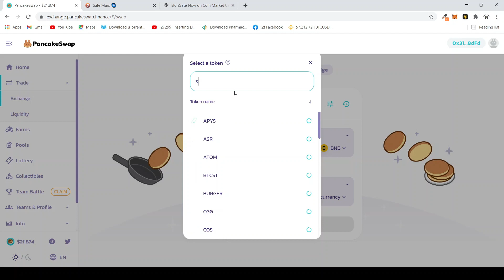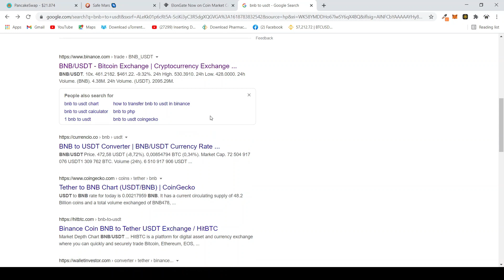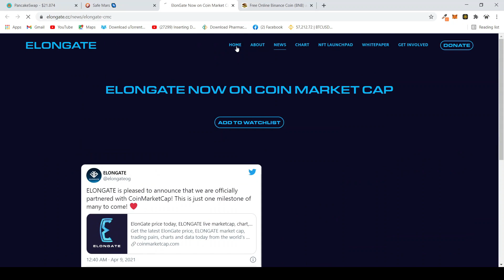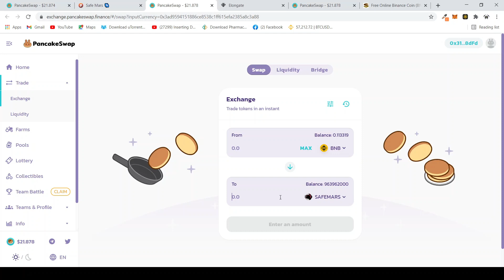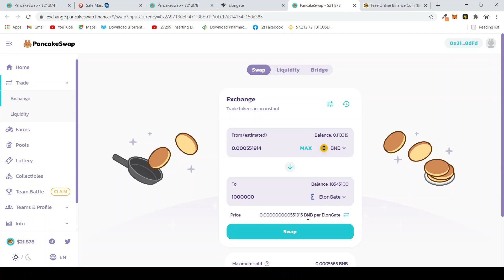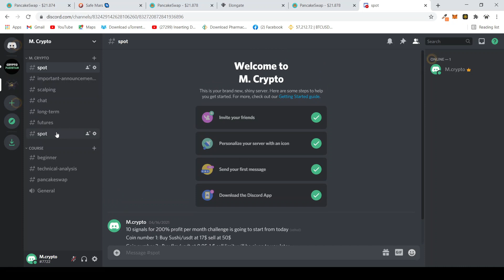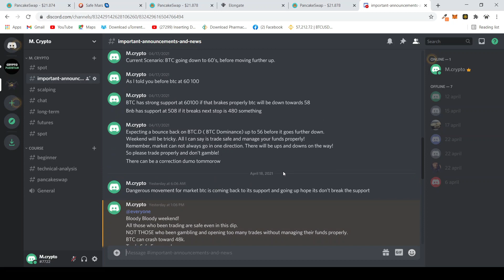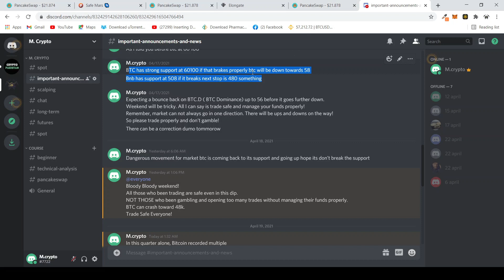How to Become a Crypto Millionaire with 500 Rupees Investment | Crypto Course 2021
Many people out there have become Cryptocurrency millionaires with a very small initial investment. In this video, we discuss the possibility of making a million dollars with a 500 Rupees of initial investment and the best strategies used to be successful in the long term.
It seems like impossible but crypto can make it happen ..
Crypto is the future.